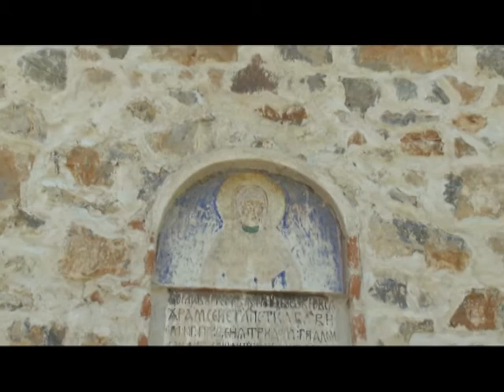Babusnica Grcinci 2017 treci deo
src